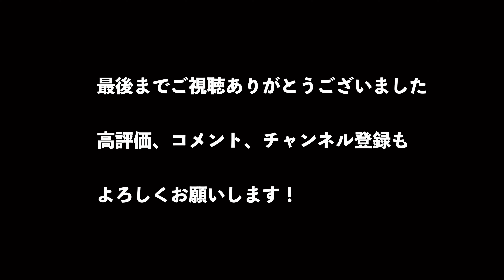【歌詞付き】本領発揮した大栄翔が歌う「長渕剛 / しゃぼん玉」両国国技館で力士が熱唱！勧進大相撲【sumo 高画質】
両国国技館で行われた勧進大相撲。
大栄翔の熱唱をご覧ください。